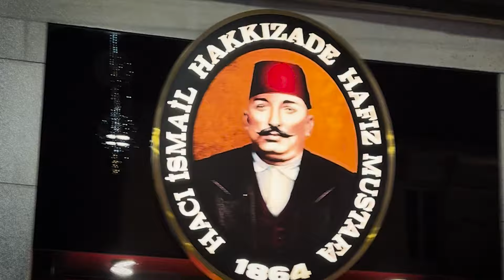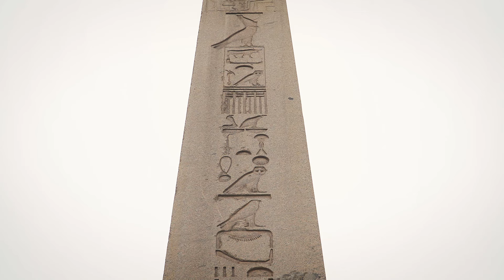Todo lo que Necesitas Saber Antes de Viajar a Turquía (Guía Completa) | Desafío Turquía #5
👁 DESCRIPCIÓN: Esto es lo que debes saber antes de viajar de Turquía, el país más disputado. Como ya sabes he viajado a Estambul para buscar nuevos proveedores para nuestros productos de Amazon y nos hemos llevado una grata sorpresa. En este vídeo te enseño todo lo que debes saber si, como yo, quieres adelantarte a tus competidores y buscar proveedores donde pocos están dispuestos a ir.

00:00 Introducción
00:48 Historia de Estambul
01:41 Donde Hospedarse en Turquía
02:44 Gastronomía Turca
04:15 Transporte en Turquía
05:32 Qué visitar en Estambul
10:17 Importancia estratégica y conclusión de Turquía